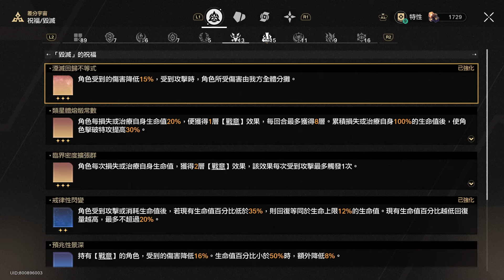【星穹鐵道】最爽快的一把！｜差分宇宙V8(協議8)｜v2.5｜飛霄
如果銀枝招的出召喚物，傷害會更離譜
下次要再胡一把不知道要多久了